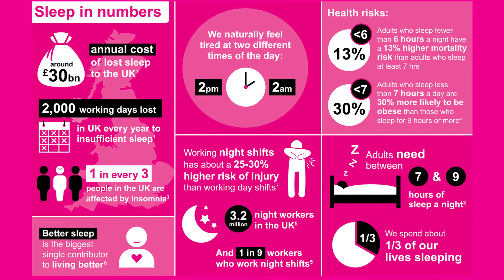The Importance of Sleep Health in the Workplace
Part 1 of a three-part toolkit on Sleep Health, with a foreword from Peter Simpson.